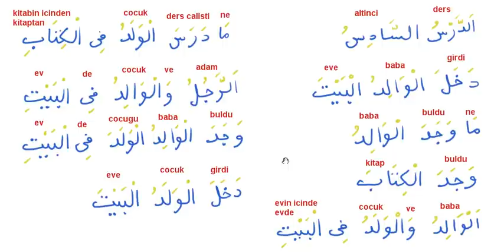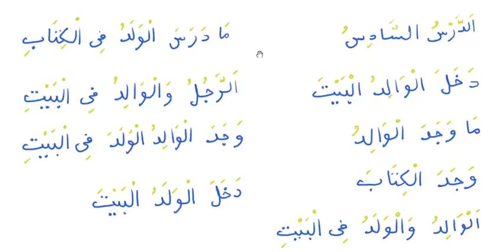Arapca ögreniyorum 6 - Herkes icin, sifirdan pratik Arapca dersleri